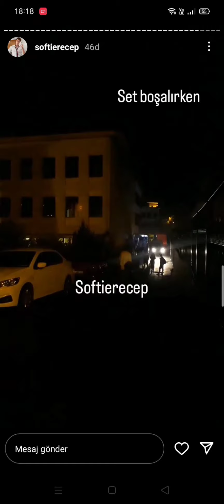Kardeşlerim Kamera Arkası Setten